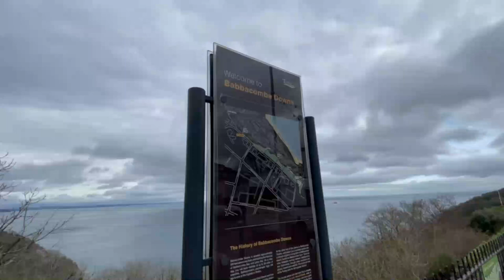UK NURSE MOVING FROM TORQUAY TO CORNWALL | THANK YOU, TORBAY! | Filipino UK Nurse | Danica Haban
𝗟𝗶𝗸𝗲 𝗺𝘆 𝗙𝗕 𝗽𝗮𝗴𝗲 𝗳𝗼𝗿 𝗺𝗼𝗿𝗲 𝘂𝗽𝗱𝗮𝘁𝗲𝘀!

UK-based shop that creates modern and imaginative digital and printed art. Please do support and give us a follow. It's greatly appreciated.

𝗗𝗜𝗦𝗖𝗢𝗨𝗡𝗧𝗦 & 𝗢𝗙𝗙𝗘𝗥𝗦!

𝗦𝗘𝗡𝗗𝗜𝗡𝗚 𝗠𝗢𝗡𝗘𝗬 𝗔𝗕𝗥𝗢𝗔𝗗 𝘄𝗶𝘁𝗵 𝗡𝗢 𝗙𝗘𝗘? 𝗖𝗛𝗘𝗖𝗞 𝗥𝗘𝗠𝗜𝗧𝗟𝗬!

𝗚𝗘𝗧 𝟮𝟬% 𝗮𝘁 𝗔𝗦𝗢𝗦!

Much love,
Danica 💕